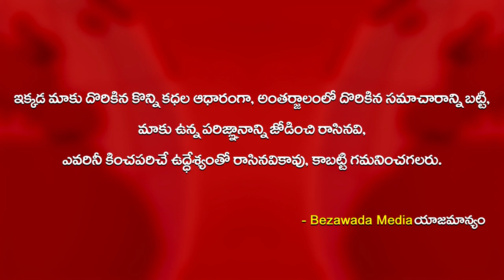హెరిటేజ్ ప్రెష్ మాది కాదు : Chandrababu - Bezawada Media